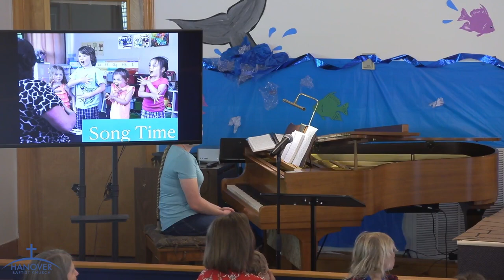VBS 2023 Day 2 Session 1